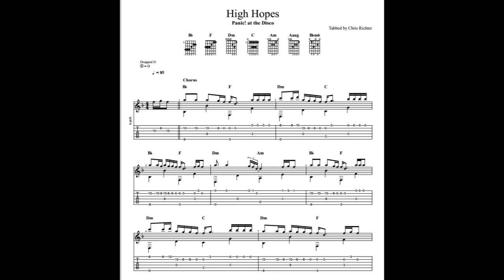Panic! at the Disco: High Hopes with tablature/sheet music for solo fingerstyle guitar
This is a MIDI fingerstyle guitar version of Panic! at the Disco's "High Hopes" in dropped-D tuning. The full sheet music can be found on Musicnotes